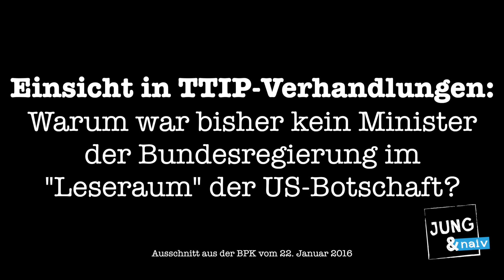Warum befasst sich die Bundesregierung so wenig mit TTIP?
Zur Einsicht in die TTIP-Verhandlungen: Nur 37 Personen aus Kreisen der Bundesregierung​ waren bisher im "Leseraum" der US-Botschaft um sich die TTIP-Unterlagen anzusehen. Darunter kein einziger Minister. Aus welchen Ministerien war bisher denn gar kein Vertreter bei den Amerikanern zu Besuch? Wird sich denn ein Minister persönlich mit TTIP befassen? Es bleibt unklar. Aber TTIP-Minister Gabriel will "in Kürze" in seinem Ministerium einen eigenen "Leseraum" eröffnen...

Bitte unterstützt unsere Arbeit finanziell:
Tilo Jung
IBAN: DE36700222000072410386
BIC: FDDODEMMXXX
Verwendungszweck: BPK